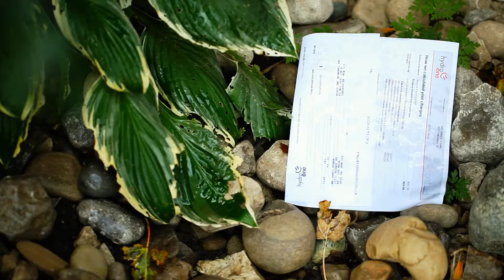Anna and Jamie | Wedding Love Story | Lee Mann Productions